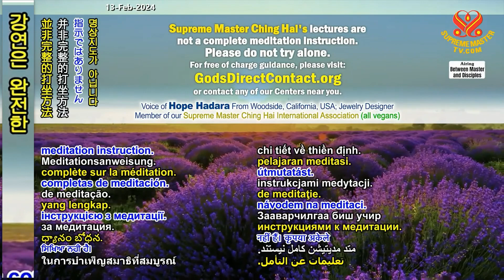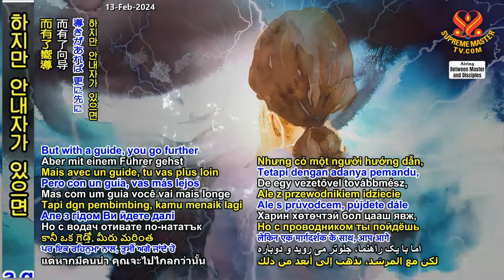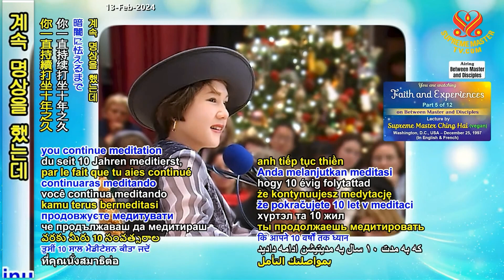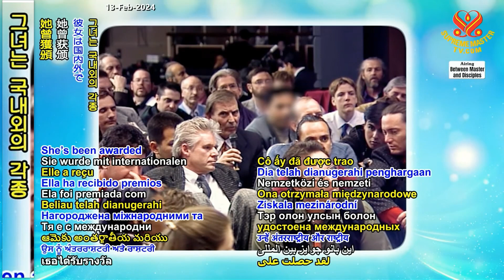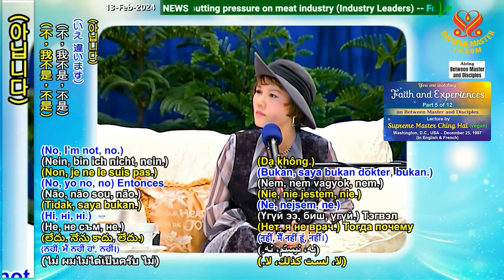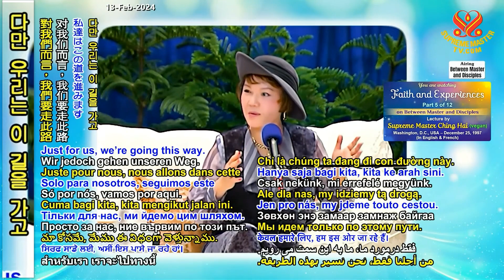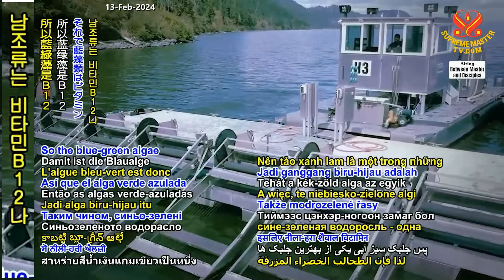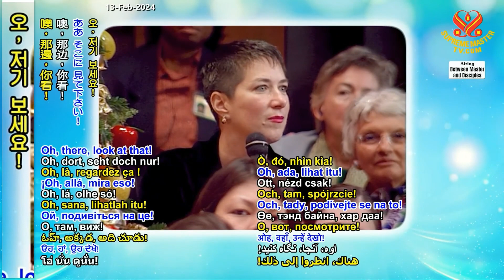5/12부-신심과 체험 [P5/12] Faith and Experiences, Dec. 25, 1997, Washington, D.C., USA